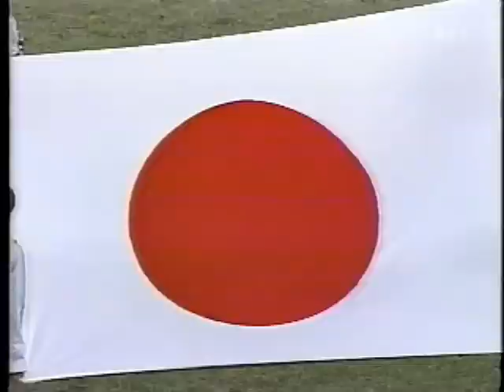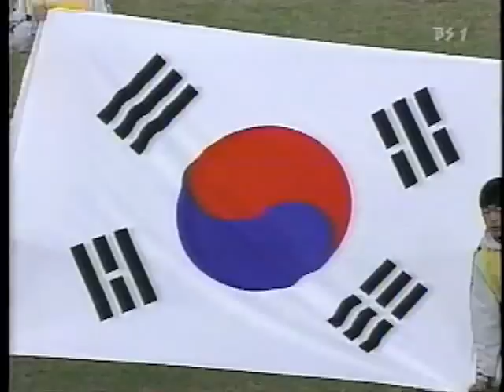Korea vs Japan 2000.4.26 Seoul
2000年4月26日　韓国対日本　ソウル